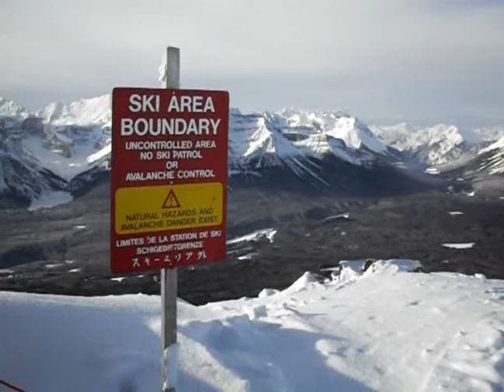view from summit platter.AVI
the view from summit platter with a bit of me boarding til I bottled holding the camera!